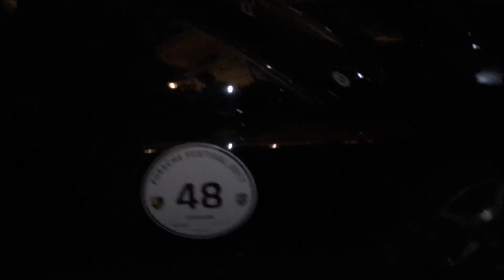este auto es un coupe Porsche Boxer